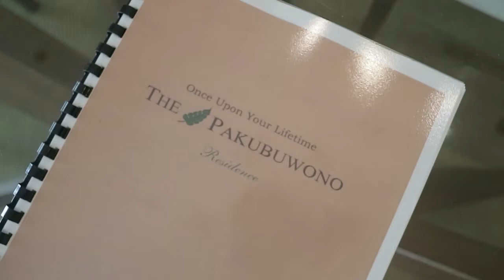PAKUBUWONO RESIDENCE 3+1BED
PAKUBUWONO RESIDENCE
SANDAL WOOD TOWER

*NAVER BAND  :No719
*FOR SALE
*APARTMENT
*303 SQUARE
*3ROOMS+1STUDY+2WASHROOMS
*HELPER ROOM
*PRICE:$3,500/MONTH

*Thank you for always supporting Daehan property.